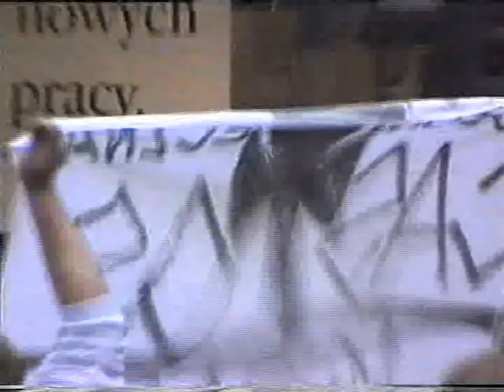Castos -Amfiteatr_Gorzow Wielkopolski_28-08-93 pt 1.wmv